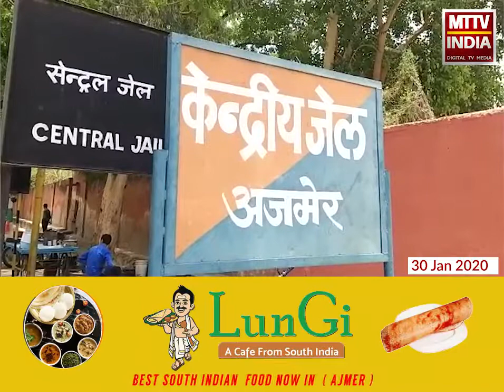AJMER NEWS | केंद्रीय कारागृह में फिर मिला मोबाइल फोन | MTTV INDIA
केंद्रीय कारागृह में फिर मिला मोबाइल फोन
जेल प्रशासन की सुरक्षा की खुली पोल
फिर मिला 2 बंदियों के पास से मोबाइल
तलाशी के दौरान कैदी के पास से मिले मोबाइल
तलाशी के दौरान दो बंदियों ने जेलकर्मियों के साथ की मारपीट
सिविल लाइंस थाने में दर्ज हुआ मामला